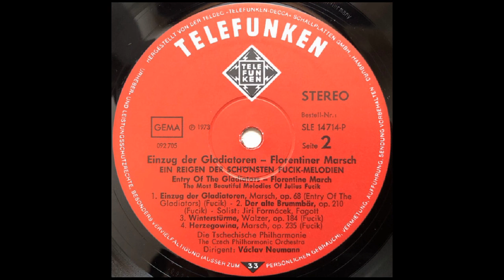DER ALTE BRUMMBÄR (Julius Fučík) - Czech Philharmonic/Václav Neumann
Der Alte Brummbär Op. 210 (English: The Bear With The Sore Head) is a work by Julius Fučík (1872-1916), composition year unknown.
Fučík was a prolific composer, with over 400 marches, polkas, and waltzes to his name. As most of his works were for military bands, he is sometimes known as the 'Bohemian Sousa'.
His compositional skills may have had not a little to do with his teacher in the subject, none other than Antonin Dvořák.
Sadly, a heart attack ended his all too short life at just 44 years of age.
Václav Neumann is conducting the Czech Philharmonic Orchestra from a 1973 German Telefunken 12 inch vinyl LP titled 'The Most Beautiful Melodies Of Julius Fučík (SLE 14714 P).